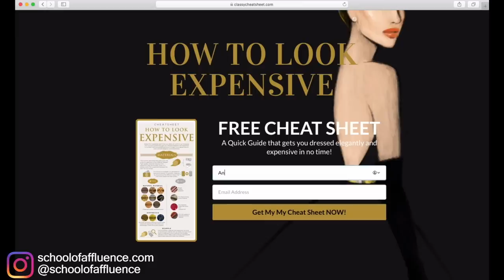10 Luxury Items You DON’T Need!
10 items that are just a waste of money! It’s really important to make smart purchasing decisions and get closer to your goals. Sign up for my FREE workshop tailored for women craving a brighter future Empower yourself and redefine your journey!